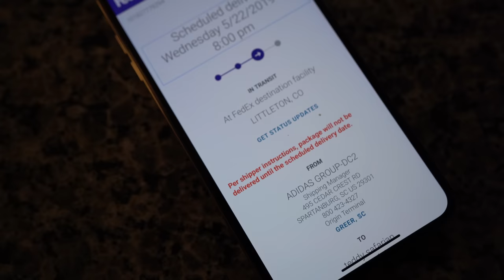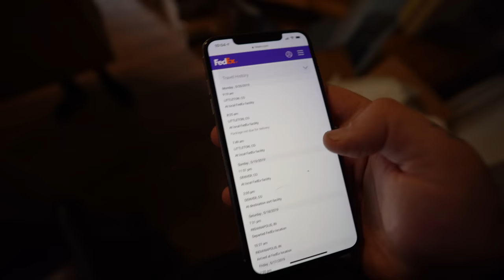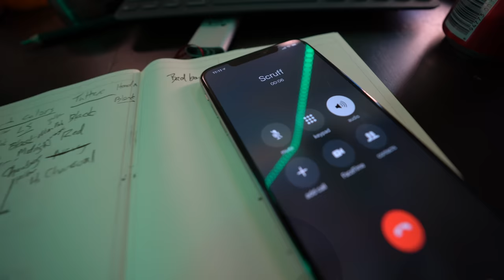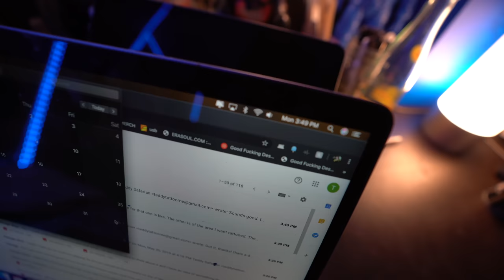I SOLD MY COLLECTION!!!??? + Godzilla INVASION + 2019 Ultraboost Late Reaction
Shoes mentioned on this vlog can be purchased @ StockX